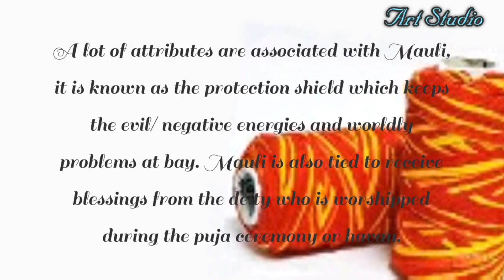मौली से राखी कैसे बनाएं/लॉकडाउन में घर पर बनाएं राखी/Rakhi making for School Competition/EasyRakhi✔️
Rakhi Making from Mauli/Kalava/Rakhi making for School Competition/Simple and easy Rakhi Making Idea

मौली से राखी कैसे बनाएं | रक्षासूत्र से बनाएं सुंदर और अनोखी राखी | Rakhi Making
 लॉकडाउन में घर पर बनाएं राखी🤔 | How to make Rakhi at Home | Rakshabandhan 2020 | Easy Rakhi Making✔️ How To Make Rakhi//At Home//Making Rakhi
DIY Rakhi making at home | How to make rakhi at home | Easy Rakhi tutorial | rakshabandhan